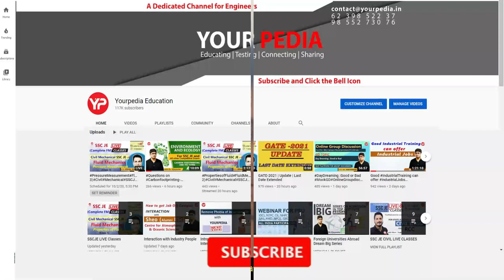Power System Mock Interview for NEEPCO | EE | NEEPCO Interview Preparation & Guidance with YourPedia